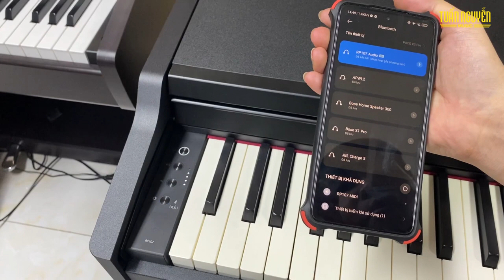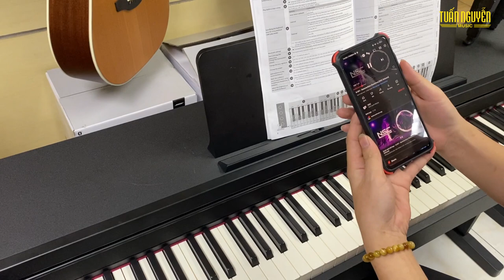Hướng dẫn sử dụng ROLAND RP-107 | Tuấn Nguyễn Music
0:04: : Chỉnh Voice.
00:55 : Chỉnh mức độ nặng nhẹ bàn phím.
01:45 : Nâng - Giảm Tone.
02:30 : Phát nhạc qua Bluetooth.
04:18 : Cách ghi âm.
05:34 : Copy File Ghi âm ra USB
Để học piano một cách chính xác, học viên cần có một nền tảng vững chắc để phát triển các kỹ thuật phù hợp và tránh xây dựng những thói quen xấu khó lay chuyển khi chơi liên quan đến việc: cảm nhận âm thanh chuẩn và kỹ thuật ngón tay, độ nặng nhẹ và lực bung ra khi đánh đàn.

✪ ✪ Tuấn Nguyễn Music thuộc thương hiệu con của VIỆT THANH MUSIC 69 Trần Thị Nghỉ. Hình thành và phát triển với hơn 25 năm trong lĩnh vực phân phối sỉ lẻ nhạc cụ chính hãng uy tín hàng đầu tại Việt Nam.
✪ ✪ Ngoài ra Tuấn Nguyễn Music còn đáp ứng được tất cả nhu cầu âm nhạc từ khách hàng, phân phối sỉ lẻ tất cả các loại nhạc cụ như: Effects, Basses, Amplifiers, Kèn, Vocals, Drums, Live sound, DJ, Microphones, Recording, phụ kiện và nhiều thiết bị khác.., Tất cả những sản phẩm đều đến từ các thương hiệu quốc tế, và hầu hết được phân phối độc quyền bởi hệ thống công ty Việt Thương.
✪ ✪ Tuấn Nguyễn Music là trung tâm đào tạo âm nhạc có tiêu chuẩn Quốc Tế. Mõi năm được tổ chức thi và cấp bằng Âm nhạc từ các giáo viên Trường Đại học West London (University of West London).

Chi Nhánh VIỆT THANH MUSIC

      ▶▶   CN1    : 69 Trần Thị Nghỉ, Phường 7, Gò Vấp, TP. Hồ Chí Minh
       ▶▶  CN2      : 3146 Phạm Thế Hiển, Phường 7, Quận 8, TP. Hồ Chí Minh
 ▶▶     TRUNG TÂM DẠY NHẠC VIỆT THANH MUSIC